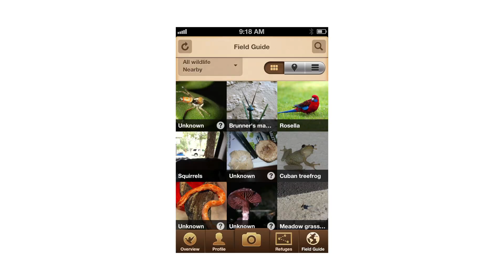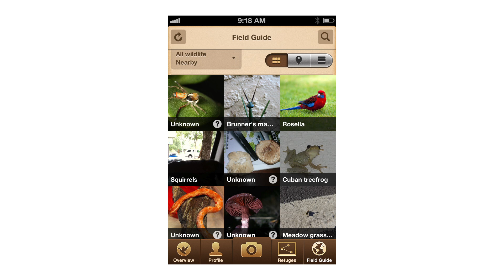Chesapeake Bay Refuges Smartphone App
To celebrate National Wildlife Refuge Week 2012, USFWS Director Dan Ashe demonstrates the new "National Wildlife Refuges: Chesapeake Bay" iPhone app.  You can also go on special refuge missions and earn patches. It's a virtual butterfly net for national wildlife refuges! The app is free on the App Store